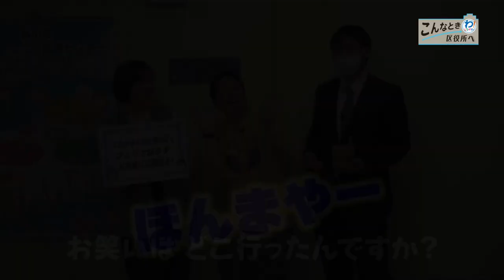こんなときわ！区役所へ #26 就労準備支援事業など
じーじ「で、その彼も、え〜と」
ミホ「暮らし・しごと応援センター」
じーじ「そのセンターのサポートを受けて、仕事が見つかったんだって」
ばーば「よかったわねえ」
ミホ「困ったときはまず相談、ね」
ばーば「その、なんとかかんとかセンターは、すぐ働くのは難しいけど、働く意欲はある人、とかも対応してくれるのかしら？」
ミホ「どうなんだろう……なんでそんなこと聞くの？」
ばーば「ほら私、キックボクシング習ってるじゃない？」
じーじ「初耳だなあ」
ばーば「そこでよく会う、10個上の先輩ボクサーがね」
じーじ「10個上！？」
ばーば「お孫さんがね、学生時代につらいことがあってから、家に引きこもりがちなんだって。働きたい、っていう気持ちはあるけど、経験も自信もないし、どうすればいいのかわからないっていう状況らしいの」
ミホ「なるほどね…」
じーじ「とりあえず、そのなんとかセンターに、相談にいきゃいいじゃないか」
ばーば「そんな簡単な話じゃないの！その人は、人とのコミュニケーションに強い不安を感じているから、外に出ることがまず難しいの」
ミホ「たとえば、センターの職員さんがそのご家庭を訪問して、相談に乗ってくれたらいいけど……そういう対応もしてもらえるかな？」
ばーば「どうなのかしら」
ミホ「どうなんだろうね」
じーじ「どうなんだろうなあ・・・あっ、俺に確認してこいってこと？」
ミホ「もうすぐ17時よ、閉まっちゃう」
ばーば「間に合わなかったら、蹴っ飛ばしますよ」
じーじ「いってきます、いってきます、いってきまーす！」

団長「お父さん間に合ったかなあ」
さち「ねえ。蹴っ飛ばされてね」
団長「蹴っ飛ばされるで、間に合わんと。頑張って」
さち「というわけで、「暮らし・しごと応援センター」の菅さんに今回はお話を伺っていきます。宜しくお願いします」
菅「宜しくお願いします」
さち「今回は「就労準備支援事業」について伺っていきたいと思います。こちらはどういった事業なんでしょうか？」
菅「「就労準備支援事業」では、すぐに就労が困難な方を対象に、一定期間、就労の基礎能力を養いながら、就労に向けた支援を行っています」
団長「就労が困難、というのはどういう方ですか？」
菅「例えば、病気の方でありますとか、引きこもりの方がその対象になります」
さち「就労に向けた支援、というのはどういった内容になるんですか？」
菅「就労の意欲喚起や就労準備のための支援、ということになります。ご本人から今後どうしていきたいかなどの聞き取りを行い、履歴書を作成するところから、徐々にステップアップしていくということを目的として支援をしていきます」
さち「今回は「暮らし・しごと応援センター」の事業について伺ってきたんですが、ほかにはどういった支援があるんですか？」
菅「「暮らし・しごと応援センター」では、生活困窮世帯のお子さんへの支援を行っています。必要に応じて、支援員が家庭訪問を実施し、生活習慣や学習・進学の相談などの支援を行っています」
団長「うちの団員にも、ちょっと学習の相談、支援してほしいのいるんですけど…どないですか」
菅「支援の対象者は、生活困窮世帯のお子さんが対象になっております」
団長「スキンヘッドの、髭のおじさんは無理ですか」
菅「それはちょっと…無理かもしれないです」
さち「無理に決まってるよね」
団長「子どもじゃないもんなあ」
菅「また、家計の問題から子どもが塾に通えないケースでは、中学生を対象にした個別指導を行う、無料の学習支援「あした塾」がありますので、ぜひご利用ください」
団長「どんなケースでも一人で悩まず、相談おいでよ！ってことですね」
菅「お気軽に「暮らし・しごと応援センター」をご利用いただければと思います」
団長「分かりました。ありがとうございます」
さち「ありがとうございました」

団長・さち「団長、さちの「安田大サービス」のコーナー！」
団長「今日はこれだけは覚えてください。これからのお仕事のこと、一人で悩まずお気軽にご相談を」
さち「ちなみに団長は、この仕事に就くためにどんな努力をしたんですか？」
団長「我慢・体力・根性！」
菅「お笑いはどこ行ったんですか？」
団長「ほんまやー！」

ミホ「状況に合わせた支援を提供するから、とにかく相談してみてください、って！」
ばーば「じゃあ、先輩にも、今度伝えてみることにするわ」
じーじ「あああ……！ごめん！間に合わなかった……」
ミホ「スマホで検索できたから」
じーじ「えーっ？」
ばーば「息上がりすぎ。運動不足ね」
じーじ「俺も、キックボクシング始めようかなあ」
「わからない点は 暮らし・しごと応援センターへ！」